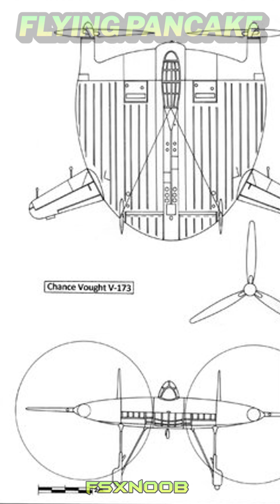The Pancake That Could Fly - Vought V-173 Flying Pancake History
The Vought V-173, nicknamed the "Flying Pancake," was an experimental aircraft designed by Charles H. Zimmerman during World War II! Its unique, flat, disk-like shape and large propellers at the wingtips were intended to provide exceptional low-speed control and maneuverability. The V-173's design aimed to allow for short take-offs and landings, making it suitable for deployment from various naval vessels! The prototype first flew in 1942 and demonstrated impressive performance, including near-vertical takeoff and landing capabilities! Despite its innovative design, the V-173 never entered full-scale production due to the emergence of turbojet technology, which offered superior high-speed performance.The V173's legacy lives on as a testament to creative engineering and the exploration of unconventional aircraft designs!